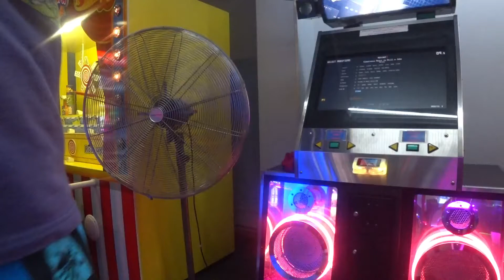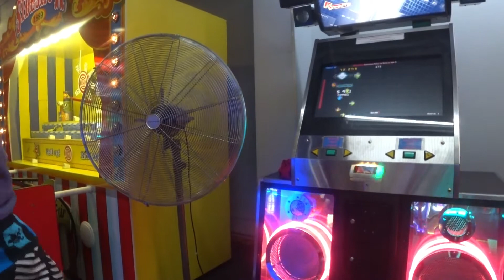Bane - Electronic Music Is Still A Joke /13/ 96.18%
-SIGHTREAD-
Pack: ChaosUnown Originals
Step Artist: ChaosUnown

Don't you just love it when the panels fuck up an otherwise good score, even on a sightread?